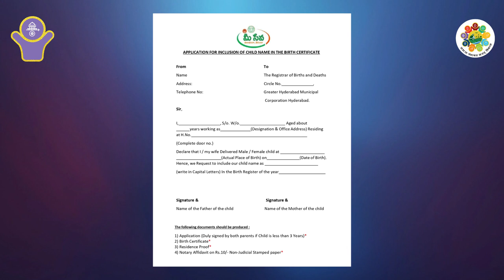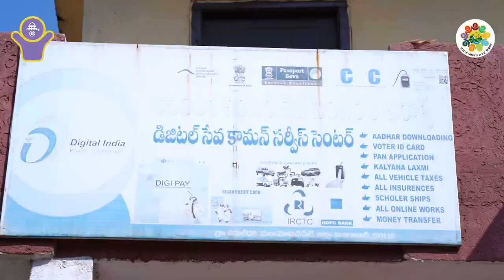Telangana - Cheemaldari -Best Practices 2023-PwGG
Telangana - Cheemaldar Grama Panchayat best practices under the LSDG Theme - 8 - Panchayat with Good Governance.